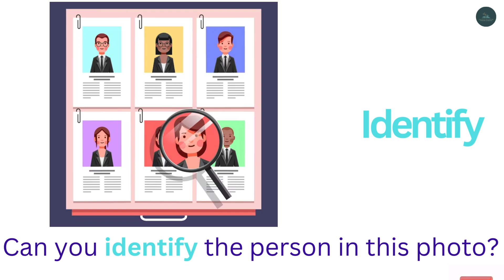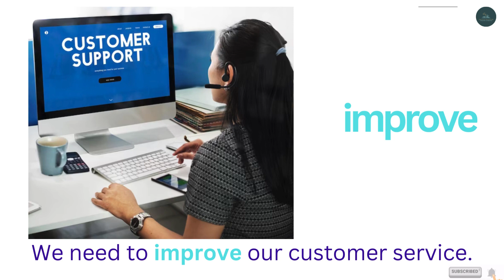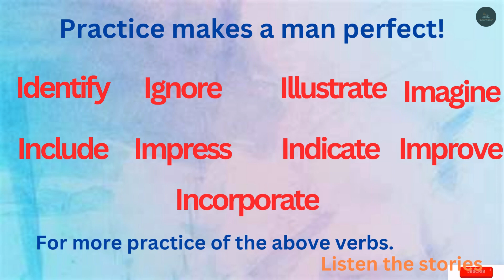1000 Basic Verbs || English Verbs || English Booster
Verbs || 1000 Basic Verbs || English Grammar Verbs
Here you can find several videos with same titles, we have divided 1000 verbs into several parts of videos that is easy to understand.

Time Stamps:-
00:00 - identify
00:12 - ignore
00:26 - illustrate
00:39 - imagine
01:02 - impress
01:16 - improve
01:29 - include
01:43 - incorporate
01:58 - indicate
02:12 - all words
02:19 - practice 1
02:58 - outro

verb , verbs , verb forms , verbformsinenglish , actionverb , verbin hindi , advanceverb , helpingverb , verbinenglishgrammar , basicenglish , subjectverbagreement , verbagreement , verbkidefination , whatisverb , verbconcept , adverb , verbsconcept , limkingverb , basicgrammar